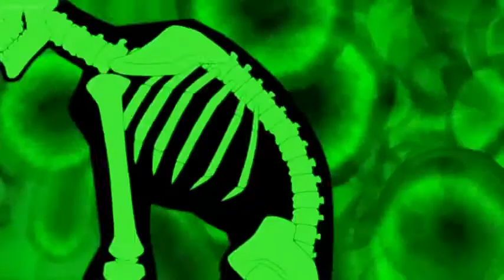Ben10 all aliens best transformations in HD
This video is for entertainment only. Copyright Disclaimer Under Section 107 of the Copyright Act 1976, allowance is made for "fair use" for purposes sucha as entertainment, criticism, teaching,research etc. Fair use is a use permitted by copyright statute that might otherwise be infringing.
 Credit :
I want to thank the whole team of Ben10 creaters for creating such a marvelous toon. Thank you so much ❤️,
ben10 transformations